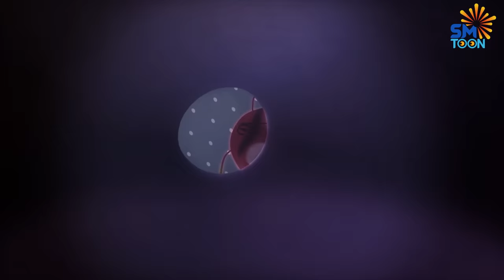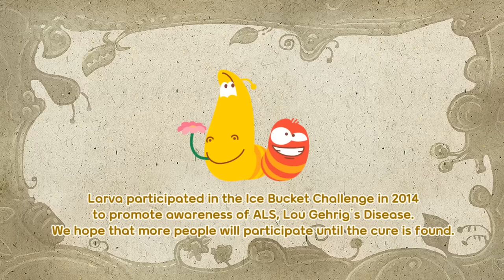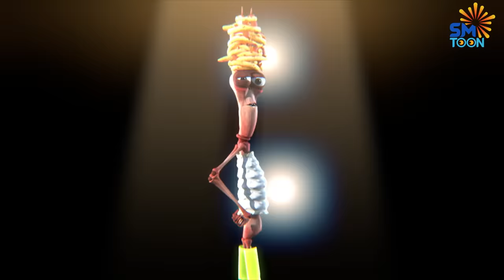Bewildered Looking for Mom 👼 Nuovo Video Comico 2024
► We hope to receive your comments to enrich the content